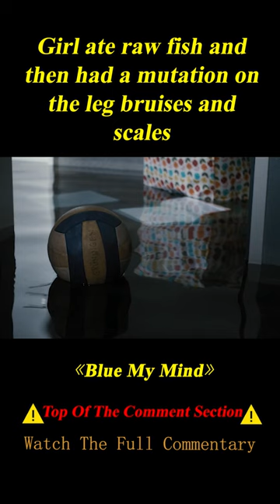Girl Ate Raw Fish Then Bruises on the Legs and Grows Scales 3/3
Summary: An outwardly normal teenage girl faces overwhelming body transformations that put the very nature of her existence into question.

    Director
        Lisa Brühlmann
    Writers
        Lisa BrühlmannDominik Locher
    Stars
       Luna Wedler,Zoë Pastelle Holthuizen,Regula Grauwiller

Movie name:Blue My Mind

[Maroon Recap] Man Escapes Marriage after Eight Years to Become a Superstar Only to Find out He Has a Daughter